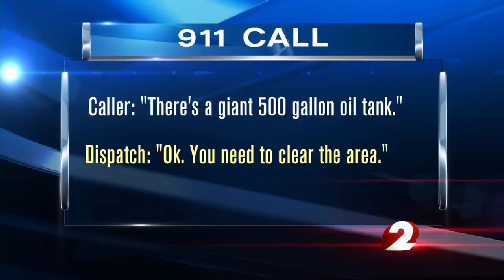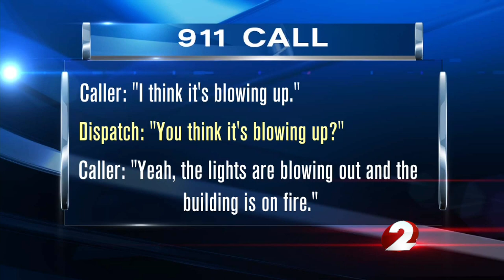Investigators seek cause of Neff's fire